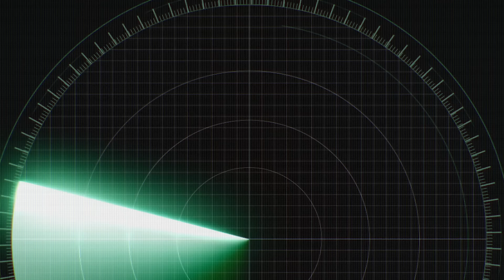영국 군인이 한국 군대 식당가서 "짬밥"을 먹어본다면??? (+군대스리가 한국 vs 영국!!)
오늘은 영국쌍둥이와 한국 군대 식당에 가서 영국 군대 식당과 비교해봅니다! 그 전에, 군대스리가 빅매치 영국 대 한국 경기부터 펼쳐봐야죠!

Today we take the Twins to a Korean Army Cafeteria and see how it compares to the British Army mess hall food. But first, UK vs Korea, Army football match-off!

Huge thanks to everyone involved in the creation of this video:
Producer/Editor: Grace Park
Producer/Editor/Translator: Hyemin Lim
Editor: Sejun Lee
Translator: Hannah Kang